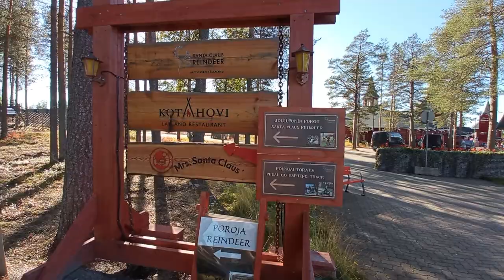Alimentando a RENOS en Finlandia🦌| Las cosas de Nico